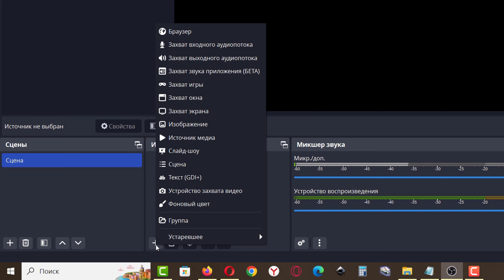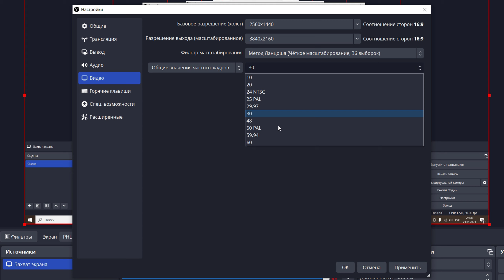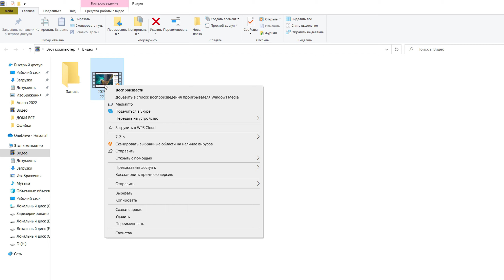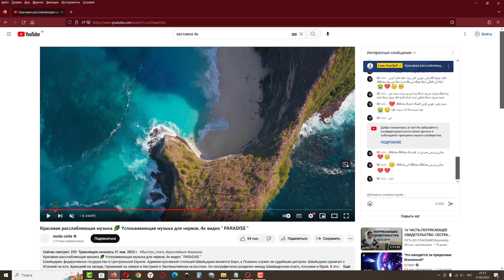Как записать видео в 4K UHD 2160p в OBS Studio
Видеоурок о том, как записать видео в 4K UHD 2160p в OBS Studio.